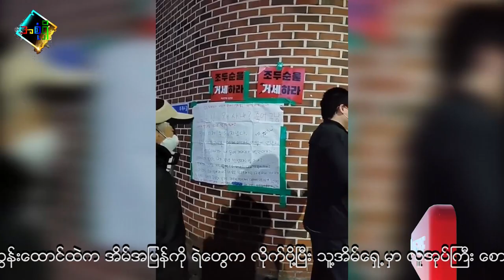ကိုရီးယားသက်ငယ်မုဒိမ်းသမားအိမ်ကို လူအုပ်က ခဲများပစ်ပေါက် Crowds throws stones at Jo Doo-soon's house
တောင်ကိုရီးယားမှာ ၂၀၀၈ ခုနှစ်တုန်းက ကလေးမလေးတယောက်ကို မုဒိမ်းကျင့်လို့ ထောင်ဒဏ် ၁၂ နှစ် ကျခံခဲ့ရတဲ့ ဂျိုဒိုဆွန်းဟာ ၂၀၂၀ ပြည့်နှစ် ဒီဇင်ဘာ ၁၂ ရက်မှာ ပြန်လွတ်လာပါတယ်။ သူ့အိမ်ကို ရဲတွေက လိုက်ပို့ပေးခဲ့ပြီး လူအုပ်ကြီးကလည်း စောင့်ဆိုင်းနေပါတယ်။
လူအုပ်ကြီးဟာ တနေကုန် ညပိုင်းအထိ သူ့အိမ်နားမှာ ရှိနေခဲ့ပြီး ခဲတွေနဲ့ ပစ်ပေါက်တာ အော်ဟစ်တာတွေ လုပ်ကြလို့ ရဲအင်အား အများအပြားနဲ့ စောင့်ဆိုင်းနေခဲ့ရပါတယ်။